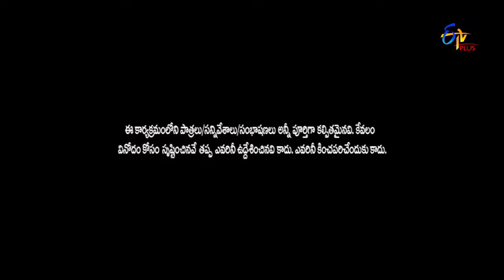Pove Pora | Ayyo Ayyo Ayyayyo Round | 11th January 2018 | ETV Plus